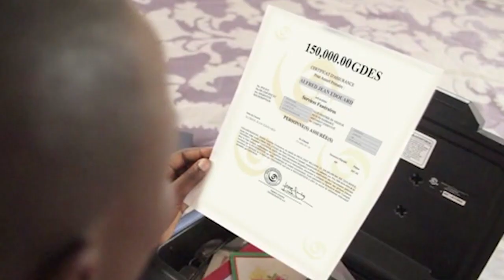INFO PACIFIC 24 OCTOBRE 2019 présenté par Came Stefada POULARD - 7H (Journal Français)